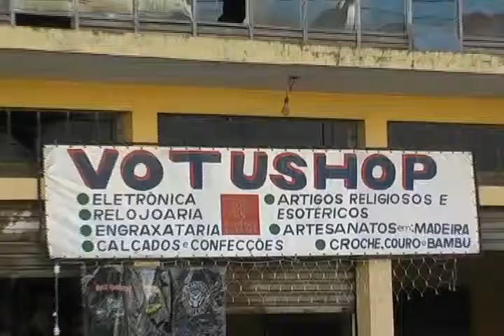Mercado municipal pode ser vendida para Prefeitura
Uma tradição que pode ter fim. Por causa das condições precárias do mercado municipal de Votuporanga, a Secretaria de Desenvolvimento estuda junto aos proprietários das lojas a compra e a revitalização do prédio.